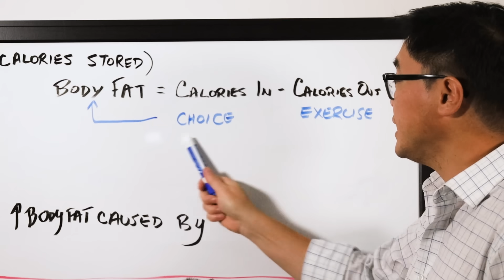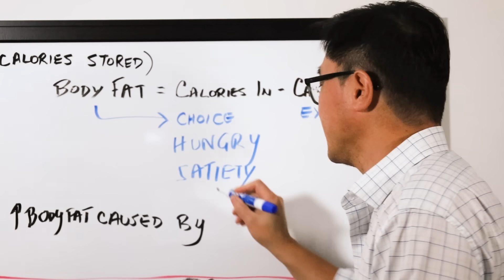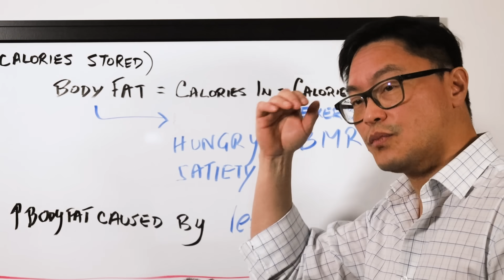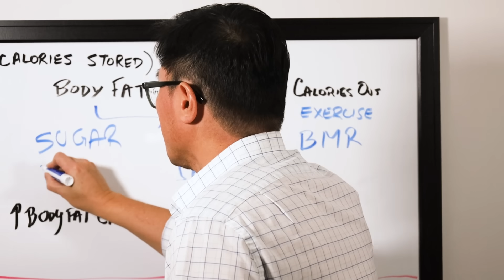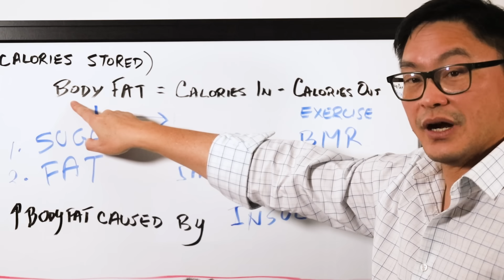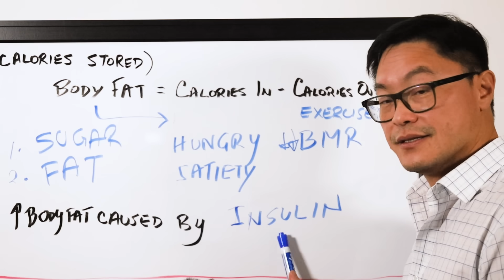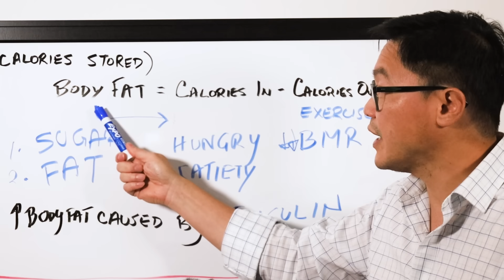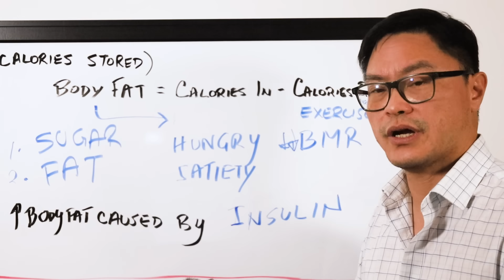Why Do We Get Fat? Part 2 - It's the Insulin, stupid!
Stop counting calories. If 'Calories In, Calories Out' really worked, why do those diets
fail 99% of the time? In this video, Dr. Jason Fung explains why obesity is not a
caloric imbalance, but a hormonal imbalance—specifically involving insulin.
Most people believe that weight gain is a personal choice caused by eating too
much and exercising too little. But science tells a different story. Discover how
your body's internal thermostat (BMR) actually regulates your weight and why
lowering insulin, not calories, is the key to long-term fat loss.
In this video you will learn:
● Why the 'Calories In, Calories Out' model is scientifically flawed.
● How damage to the hypothalamus leads to massive weight gain
(independent of willpower).
● The role of Basal Metabolic Rate (BMR) in energy expenditure.
● How Insulin acts as a 'Fat Storage Hormone' and blocks lipolysis (fat
burning).
● Why simply eating less lowers your metabolism and makes you regain
weight.
and is not intended to be a substitute for professional medical advice, diagnosis,
or treatment. Always seek the advice of your physician or other qualified health
provider with any questions you may have regarding a medical condition.
�� If you’re serious about losing weight without losing your health or youthful
look, this video is a must-watch.
metabolic health. And don’t forget to like ��, comment ��, and share this vid
with anyone who still believes in the calorie deficit myth!

⏱️ Chapters / Timestamps
00:00 - The Big Lie: Why Do We Get Fat?
00:15 - The Energy Balance Equation Myth (CICO)
01:31 - BMR vs. Exercise: Where Calories Actually Go
02:41 - The Body Fat Thermostat: Lessons from Rat Studies
04:43 - Insulin is a Nutrient Sensor (Storage & Growth)
05:48 - Why High Insulin Blocks Fat Burning (Lipolysis)
06:24 - The Real Cause of Obesity: Hormones vs. Calories
08:00 - Why 'Eat Less, Move More'; Fails (Metabolic Adaptation)
09:15 - How to Fix Your Internal Weight Thermostat
10:11 - Conclusion: Insulin, Drugs, and The Obesity Code
�� BOOKS:
�� The Obesity Code - Reviewing underlying physiology of weight loss an
how low carb diets and fasting can help.
�� The Diabetes Code - Reviewing how type 2 diabetes is a reversible
disease and dietary strategies.

▶️ The Roots of the Obesity Epidemic: https: // • The Obesity Epidemic,
Explained
▶️ Therapeutic Fasting - The Two Compartment Problem:https: // •
Fasting and Weight Loss - Solving the...
▶️ Does Calorie Counting work?: • Why Calorie Counting rarely leads to
▶️ Two Big Lies of Type 2 Diabetes: • Two Big Lies about Type 2
Diabetes
each week!!��